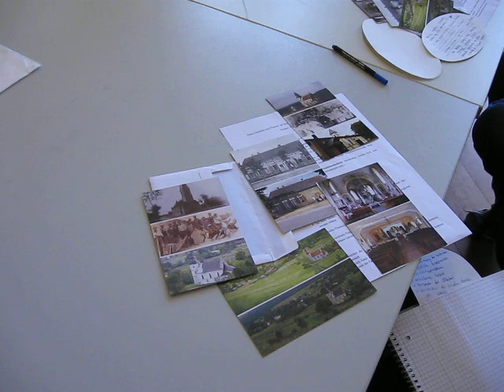Trebnitz 30.09.2011 Kozaki Pyrzany Wysiedlenia 1939-1955 (221)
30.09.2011 r. Trebnitz. Grupa "metodyczna" opracowująca konspekt lekcji dotyczący problematyki wysiedleń. Autor filmu: Bogusław Mykietów. Projekt "Kozaki - Pyrzany. Niemcy, Polacy, Ukraińcy. Wysiedlenia 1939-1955. Trzy subiektywne spojrzenia". W 1945 roku niemieccy mieszkańcy miejscowości Pyrehne (Ost-Brandenburg) (dziś Pyrzany) zostali wysiedleni na zachód od Odry. Ich miejsce zajęli polscy wysiedleńcy ze wsi Kozaki (k. Złoczowa). Domy opuszczone przez Polaków na Kozakach zajęli Ukraińcy przymusowo przesiedleni z okolic Przemyśla oraz ze wschodniej Ukrainy. Trzy narodowości połączyły dwie miejscowości i jeden los, który w ramach projektu zostanie prześledzony przez studentów i historyków. W projekcie uczestniczy młodzież z kilku krajów (w części będą to potomkowie wysiedlonych z Kozaków/ na Kozaki). Organizatorzy: Schloß Trebnitz Bildungs- und Begegnungszentrum e.V./ Schloß Trebnitz - Niemcy, Stowarzyszenie Regionalistów Środkowe Nadodrze Wyszanowo - Polska, Archiwum Diecezjalne w Zielonej Górze, Uniwersytet Viadrina Niemcy, Uniwersytet Karola w Pradze -- Czechy.